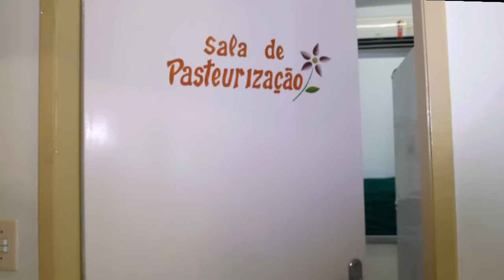Investing in the Future with Brazil's Breast Milk Banks | UNICEF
Brazil's breast milk banks are a sound investment in the future of the country, offering a high rate of return by giving health and survival to the smallest of its citizens.